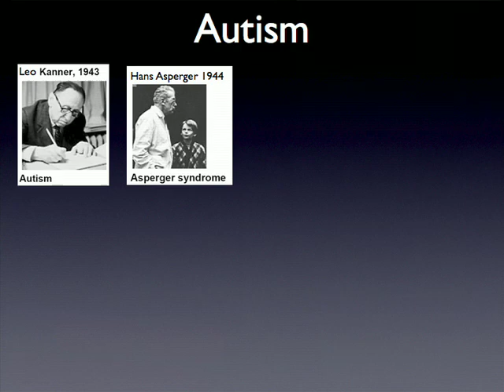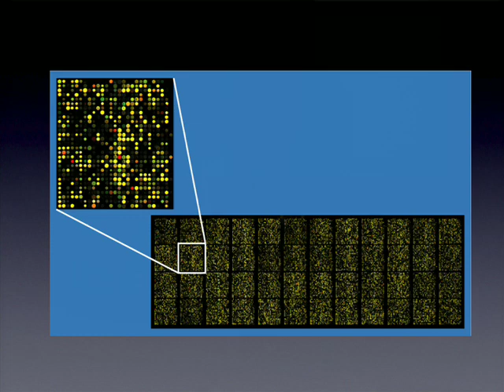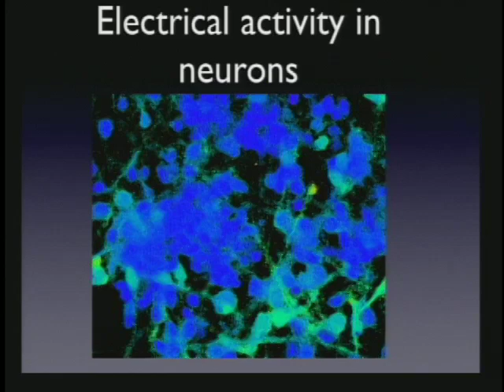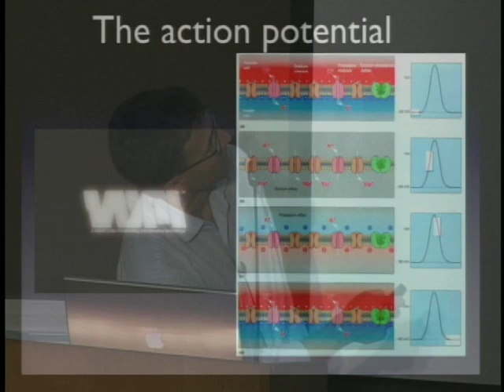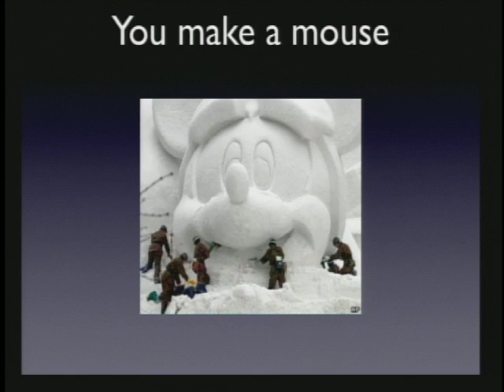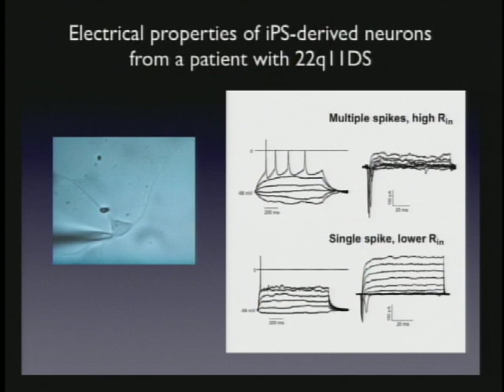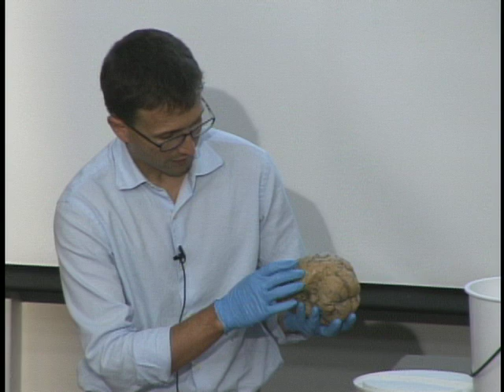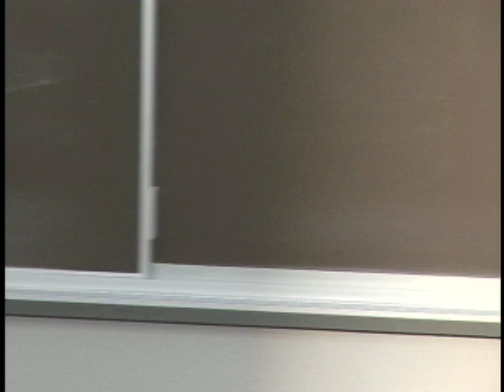Insights Into the Brain of an Autistic Child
(October 13, 2009) Richard Dolmetsch, Assistant Professor of Neurobiology at Stanford, discusses the functions of the brain and the nervous system as they relate to autistic disorders.